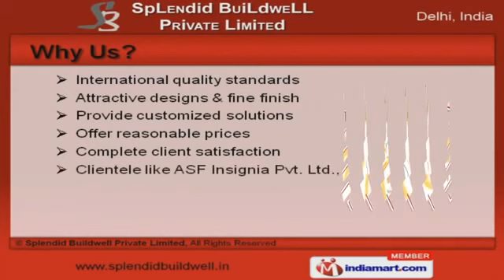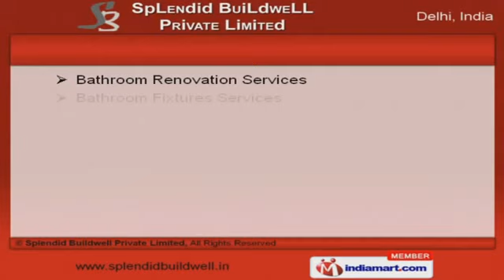Interior Decor Products & Services by Splendid Buildwell Private Limited, New Delhi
Welcome to Splendid Build well Private Limited, Provide Interior Designing Services. The company was incorporated in the year 2008. Reliable and trusted vendor base make us different from others. Attractive designs and fine finish help us to serve Clientele like ASF Insignia Private limited and Transpole Logistics Private limited. We offer a wide array of Office Interior and Exterior Decor Services. Our Staircase Structure Designing and Fabrication Services are best in the industry amongst others. We offer Wall Tile Fixing, Civil Works and Construction Services that are widely acclaimed in the market. Plumbing, Ceiling and Electrical Services offered by us are extremely reliable. Along with that we offer Fabrication and Bathroom Fixtures Services that are nothing but the best solution for all your needs. Our Partition and Home Construction Services are a class apart.